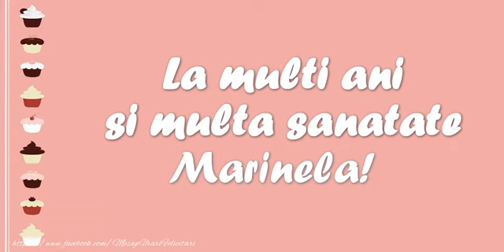La multi ani, Marinela! Happy Birthday Marinela!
Este astazi ziua de nastere a cuiva drag cu numele Marinela? Trimite acum o felicitare muzicala si animata de zi de nastere pentru Marinela! La multi ani, Marinela! Happy Birthday Marinela! Muzica: Happy Birthday la pian